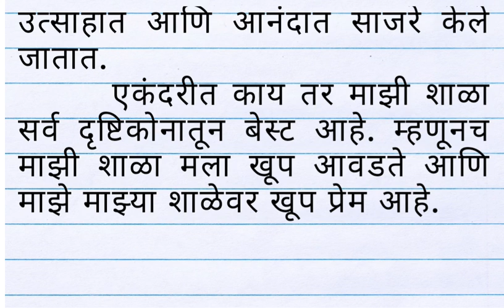Mazi Shala Marathi Nibandh| माझी शाळा मराठी निबंध| Mazi Shala essay in marathi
nibandh majhi shala, majhi shala nibandh marathi mein, speech mazi shala in marathi, shala nibandh, my school essay in marathi, marathi nibandh mazi shala, majhi shala nibandh marathi, mazi shala essay in marathi, शाळा मराठी निबंध, शाळा निबंध मराठी, मराठी निबंध माझी शाळा, माझी शाळा निबंध मराठी मध्ये, माझी शाळा निबंध लेखन, माझी शाळा मराठी निबंध, माझी शाळा निबंध मराठी